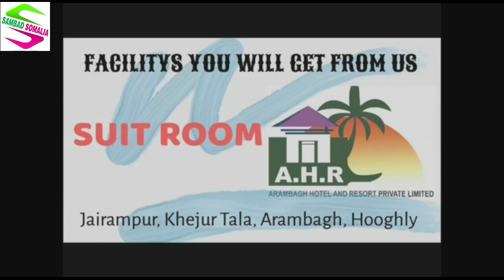থানায় নিখোঁজের অভিযোগ দায়ের করার পরেই মৃতদেহ উদ্ধার এলাকায় তীব্র চাঞ্চল্য